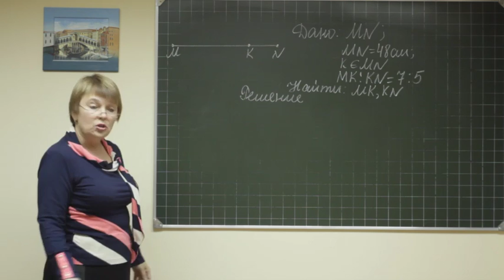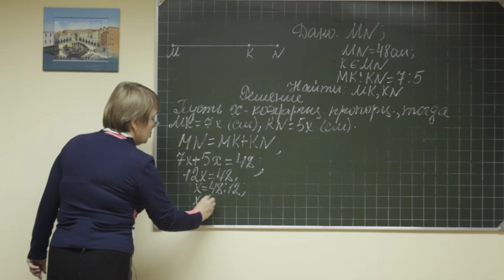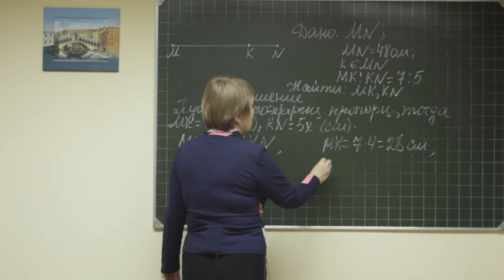Geom F7 rus 005